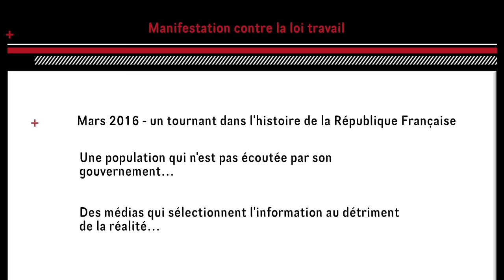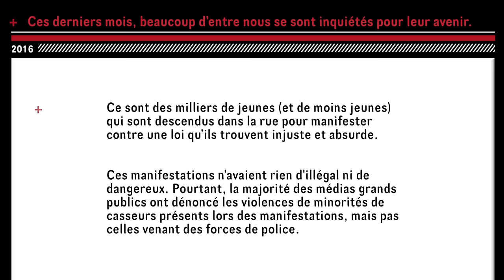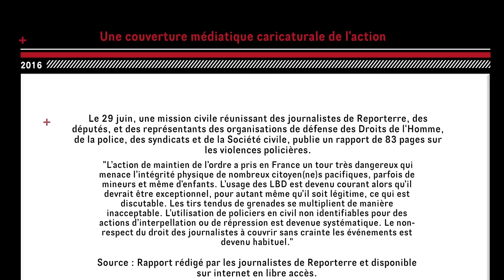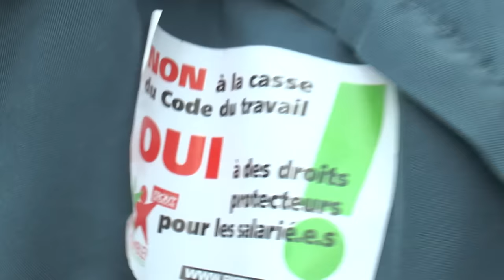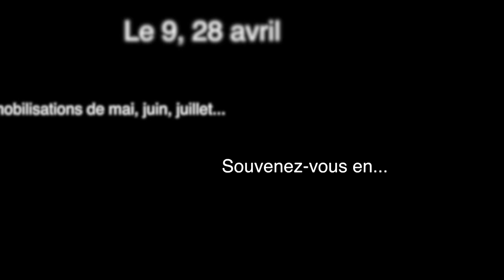2016 N'arrêtons pas la mobilisation